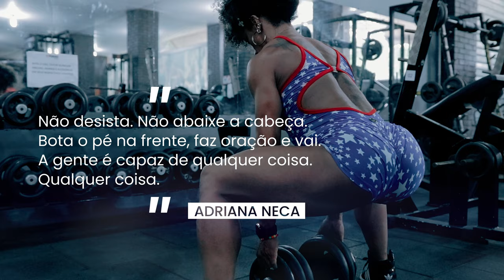ADRIANA NECA - Série Tesapeha - Ep. 1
Tesapeha é uma palavra do Guarani, e significa "Candeia", "Luminária". E é uma série que documenta singelas narrativas inspiradoras. Neste episódio, Adriana Neca, Personal Trainer e Atleta de Fisiculturismo.
Idealizado, produzido, gravado e editado por Marcello Cunha
Local: Academia Experience Fitness - Jacarepaguá - RJ
Agradecimento especial à Josiane Castro, proprietária da Experience Fitness.
Equipamentos usados:
Canon 80D
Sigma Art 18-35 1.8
Weebill-S
Zoom H1n
Sony ECM-LV1
Avell A70 MOB
Davinci Resolve